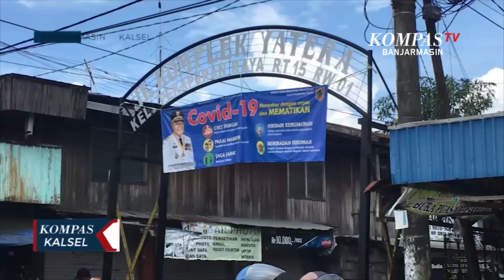4 Kelurahan di Banjarmasin Masuk Kategori Zona Merah Pekat Covid-19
BANJARMASIN, KOMPAS.TV - Pertumbuhan kasus baru Covid 19 di Banjarmasin makin mengkhawatirkan, hingga Kamis Siang (09/7/20) Empat wilayah resmi ditetapkan zona berbahaya oleh Kepala Dinas Kesehatan Kota Banjarmasin.

Menurut Kepala Dinas Kesehatan Kota Banjarmasin Machli Riyadi, bahwa ada Empat Kelurahan yang telah memasuki zona pasca merah atau merah pekat yakni Kelurahan Pekapuran Raya, Kelurahan Teluk Dalam, Kelurahan Pemurus Baru dan Kelurahan Pemurus Dalam.

Istilah ini disebutkan setelah melihat perkembangan peningakatan kasus Covid 19 yang meningkat melebihi 61 orang yang terkonfirmasin Positif Covid 19 di wilayah tersebut, sehingga bisa dikatagorikan sebagai zona merah pekat atau bisa disebut zona berbahaya.

"Melihat peningkatan jumlah kasus positif di wilayah tersebut, kita mengharapkan agar mereka bersedia menyiapkan kampung tangguh" kata Machli.

Meski demikian, masih terdapat segelintir warga yang justru lalu lalang hingga bertransaksi tidak mengenakan masker.

Menurut Mahdiani, salah satu warga pekapuran raya "Masih banyak sebagian warga yang justru tidak menggunakan masker sehingga saya sebagai warga pekapuran sendiri juga jadi takut bersentuhan langsung", pungkasnya.

Menurut warga ketidakpedulian ini, akan merugikan warga yang mengkhawatirkan dan tertib menerapkan protokol kesehatan selama beraktivitas.

Sementara itu, jumlah terkonfirmasi positif covid-19 di Banjarmasin hingga Kamis malam mencapai 1.592 kasus bertambah dari sehari sebelumnya 1.549 kasus.